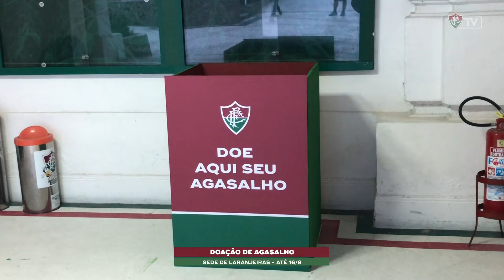FluTV - Giro do Flu - 03/08/2021